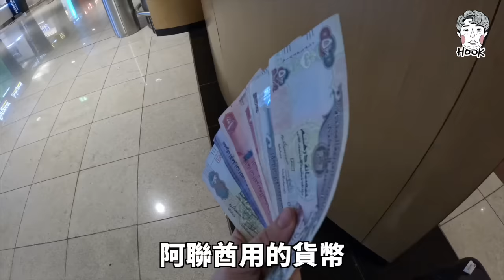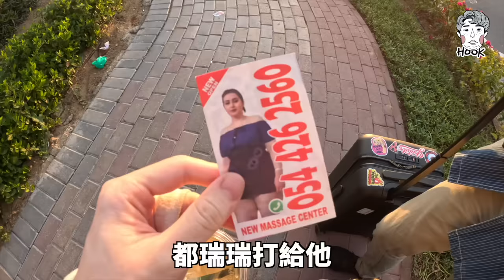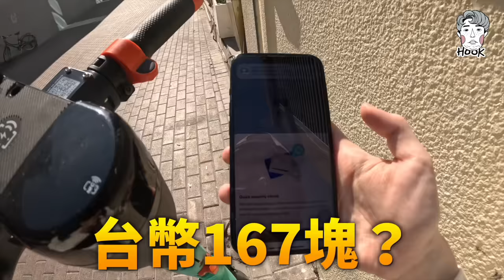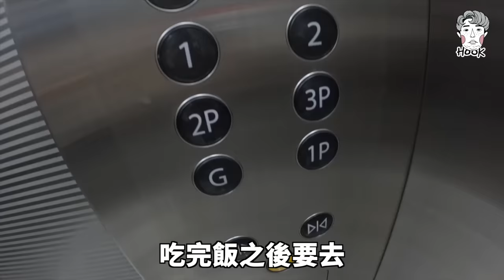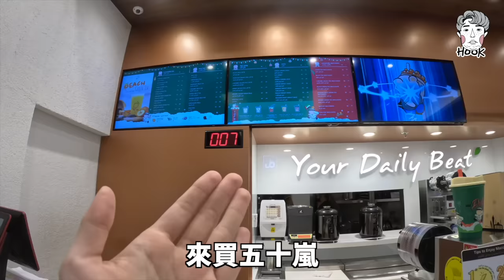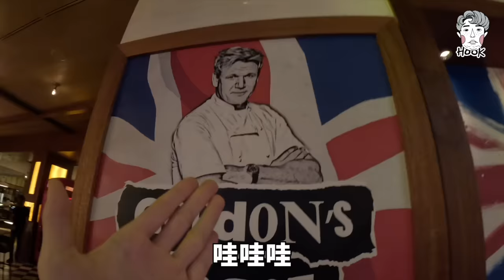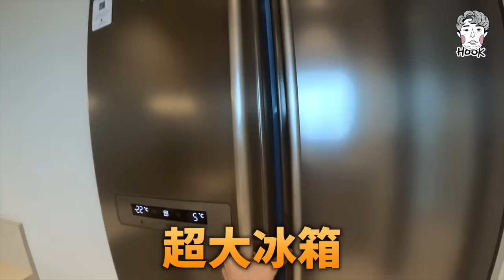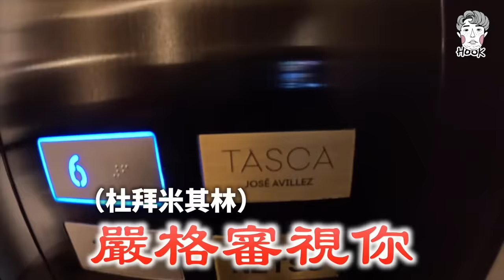完全沒有邏輯，在杜拜結帳像開驚喜包🥵【價值觀錯亂】｜HOOK ft. ALLIE 杜拜特輯#3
大家好，想必大家都知道我最近在砂之忍者國（杜拜）出差！

當初決定要去杜拜，我就很怕曬太陽
我是室內小狗，最喜歡的景點是冷氣房

我當然接受！
還發生以下對話片段！

「ALLIE，我可以去杜拜拍嗎？」

「？？當然可以啊？？？？？」
「能去杜拜拍我們很開心！」

喔、對自己的產品非常有自信！！！！！！

我跟大家說，防曬這種功能是沒辦法造假的，我如果曬黑，直接GG，而且我在杜拜上山又下海，完全是翻開覆蓋的魔法卡，把所有能變黑的行程都跑了，而且曬黑沒辦法馬上白回來，接下來可能兩個月的影片我都會黑爆

但ALLIE不怕！

他們說他們有最高防曬係數！
而且還抗摩擦跟防水！
臉跟身體可以同時用！
又是海洋友善包裝還可以回收！！！！

（難怪非常有底氣的說可以去杜拜拍）

但他們也提醒我防曬要常常補擦，所以我真的擦爆，但還是沒有用完一條，是容量的猛獸呢！至於我有沒有變黑，就交給大家評斷，我自己是覺得沒有！開心！

現在還有特價
謝謝ALLIE在杜拜守護我